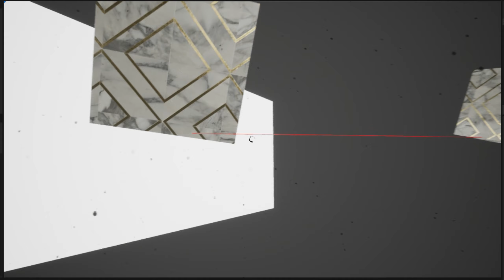IOL final gameplay video